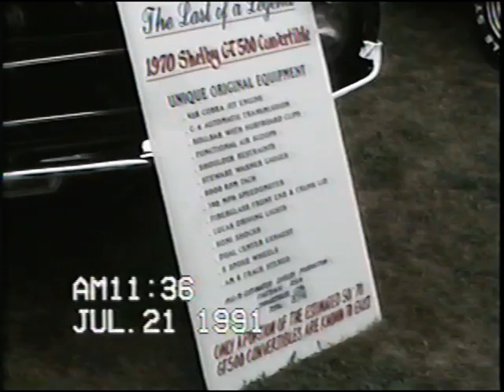Transit Drive in Cruise 1991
Transit Drive In Lockport NY cruise